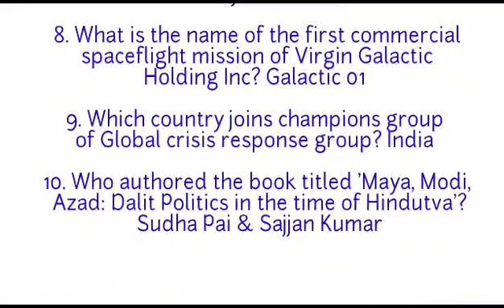12 July 2023 Current Affairs in English | Current Affairs Today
12 July 2023 Current Affairs in English | Current Affairs Today | Current Affairs